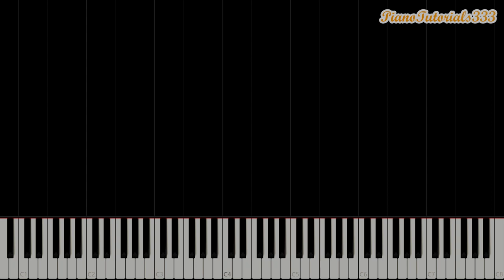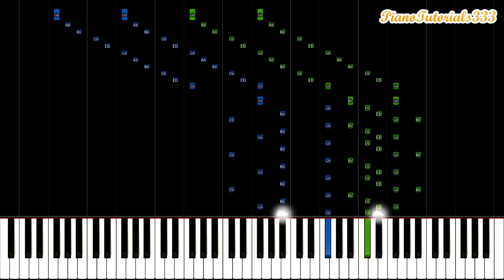Chopin - Etude Op. 10 No. 5: Black Keys (Slow Piano Tutorial) [20% Speed]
This is a slow and easy piano tutorial for Chopin's Black Keys Etude (Opus 10 No. 5). This tutorial is played at 20% speed so that you can slowly play along and learn the notes at your own pace. If you want to see more slow piano tutorials, let me know!